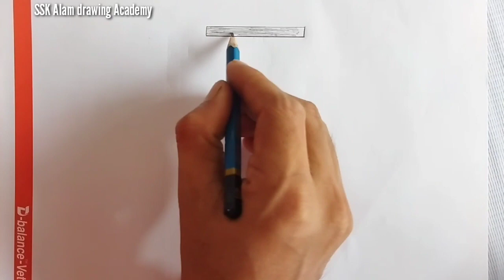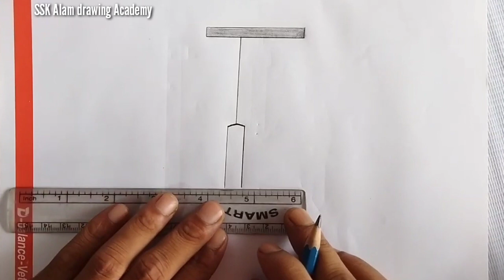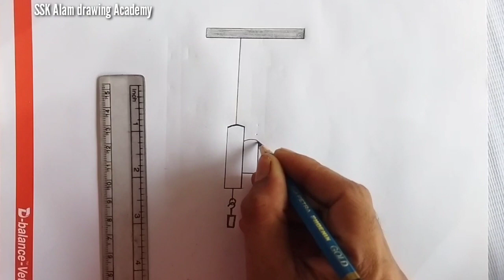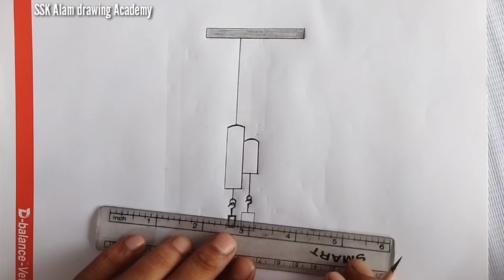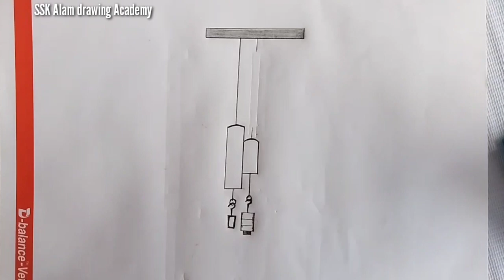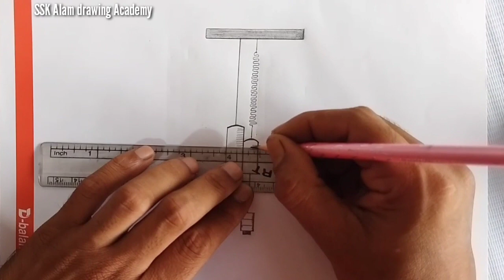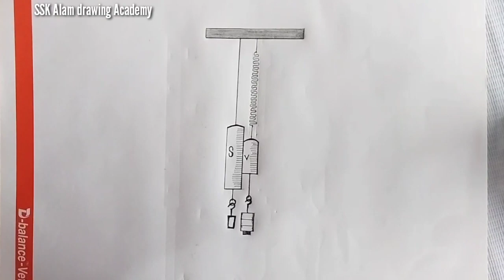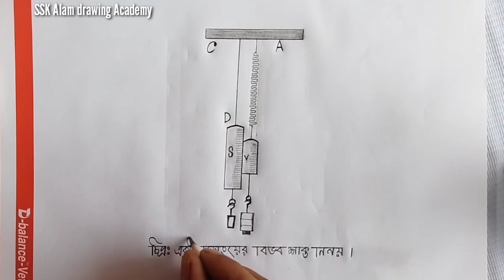একটি স্প্রিংয়ের বিভব শক্তি নির্ণয় পদ্ধতি / HSC physic preatical 1st paper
Today i Will draw একটি স্প্রিংয়ের বিভব শক্তি নির্ণয় পদ্ধতি / HSC physic preatical 1st paper

HSC physics 1st paper practical  very easy drawing for HSC students

মেটেরিয়ালস/ Materials:

১/স্কেল
২/ইরেজার
৩/পেন্সিল কম্পাস
৪/4B পেন্সিল

ধন্যবাদ

Physics  Preatical
Physics 1st part preatical
পদার্থ বিজ্ঞান